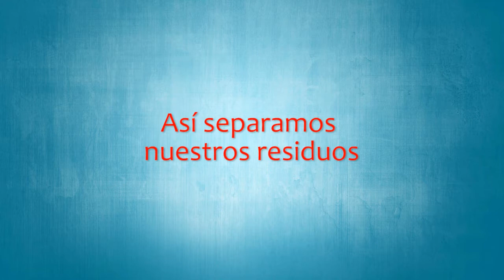Programa de minimización y separación de residuos sólidos en la fuente.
La Corporación Autónoma Regional CORPOBOYACA, la Alcaldía De Chiscas y EMSOCHISCAS, adelantan la campaña para disminuir de residuos sólidos y realizar la correcta separación de los mismos. Invitamos a continuar realizando la separación correcta en la fuente. Nuestro municipio es uno de los pioneros en la región en el aprovechamiento de los residuos orgánicos con su programa de compostaje en fincas de nuestros campesinos.